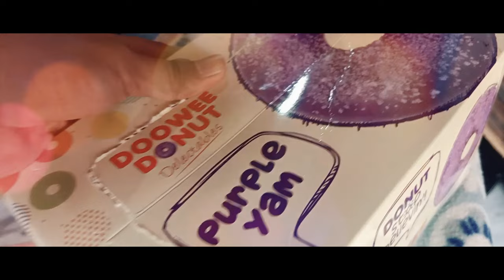NEW Doowee Delectables Purple Yam - Rebisco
Habang nagogrocery ako, mejo naintriga ako dito sa malaking box na ito. Nung mapansin ko Doowee Donut pala, at infairness mejo kakaiba ung packaging mejo mas pinasusyal pero around 90.00 lng naman siya, at dahil isa din ito sa gusto ng anak ko na snack, Kaya binili ko na para matesting!